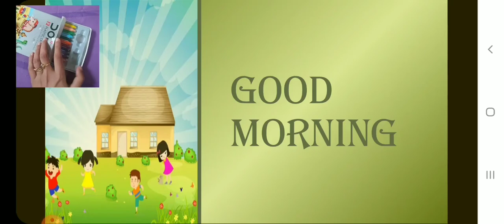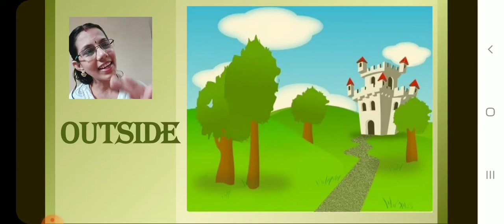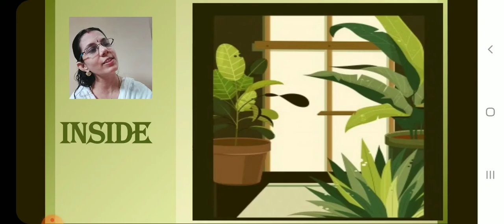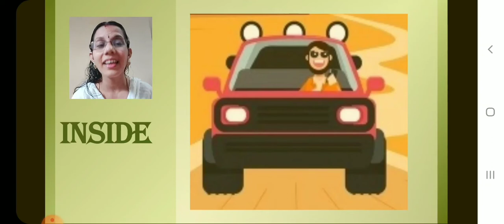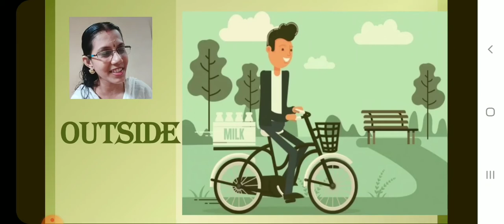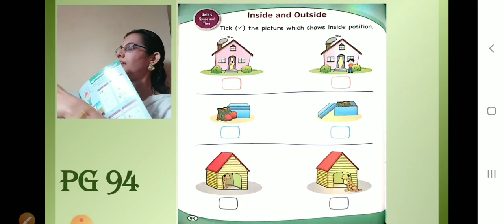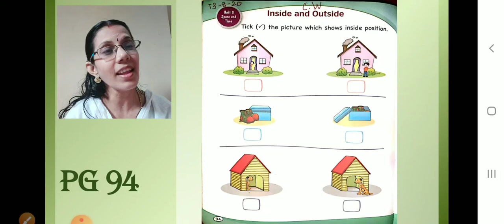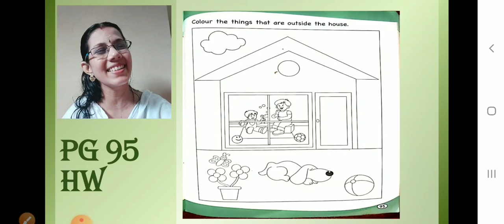jnrkg_mathswb_inside and outside_13082020